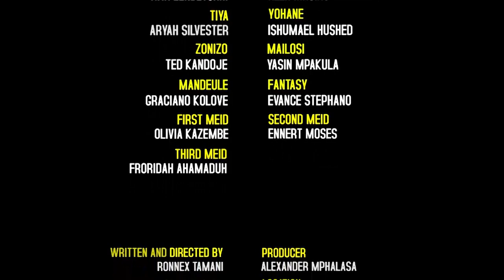Morogeni comedy series episode 04